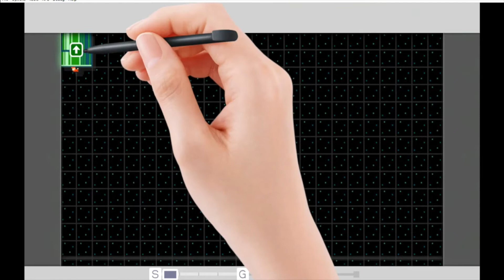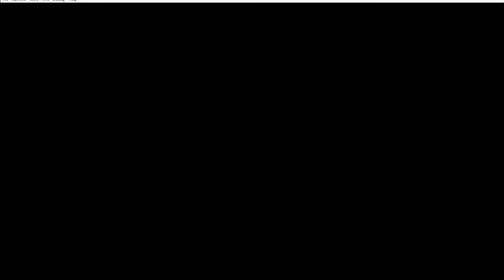Super Mario Maker - Gameplay (Part 3) Making